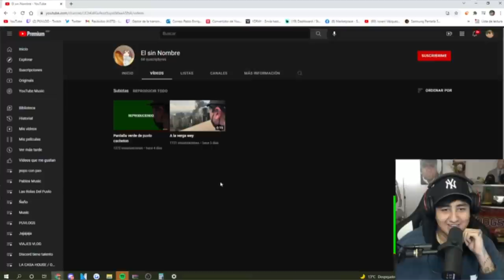Puvlo fallece en explosion en directo 😭😭